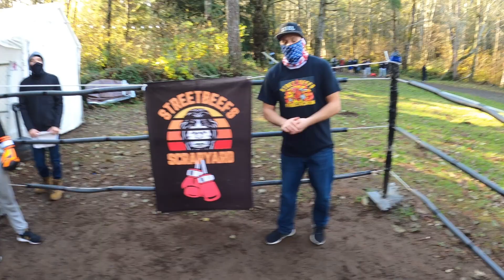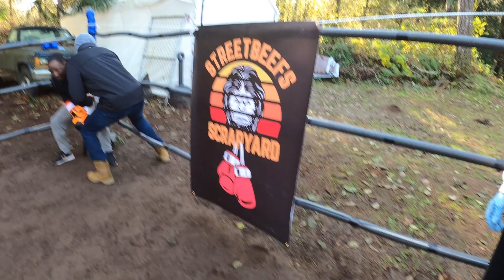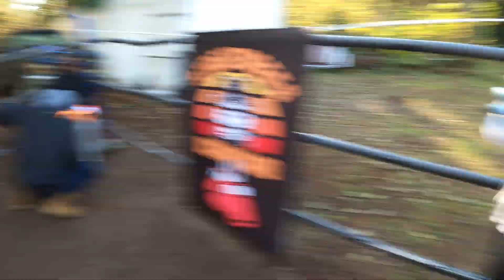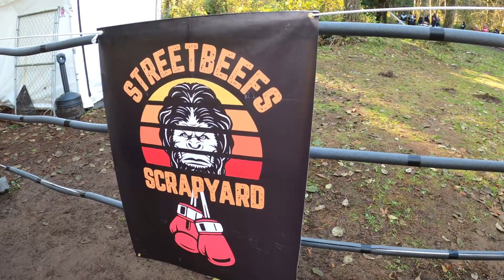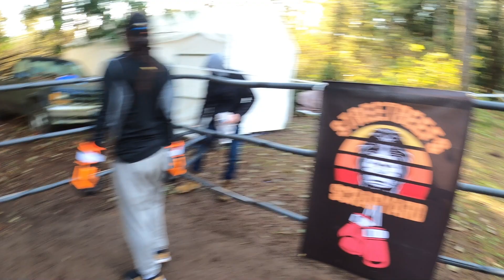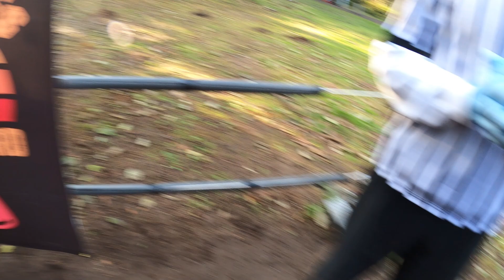crazy fight before our cage.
Raw, Uncut, Unfiltered and New Content From Streetbeefs Scrapyard.